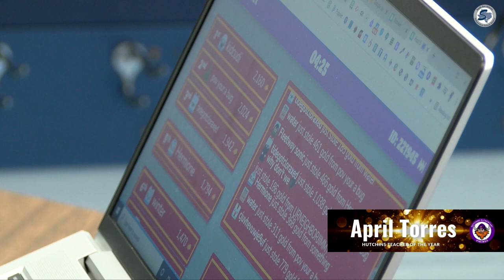April Torres Hutchins ES Teacher of the Year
Hutchins E-S Teacher of the Year April Torres wants to help her students embrace reading by making it fun. See how she does it here